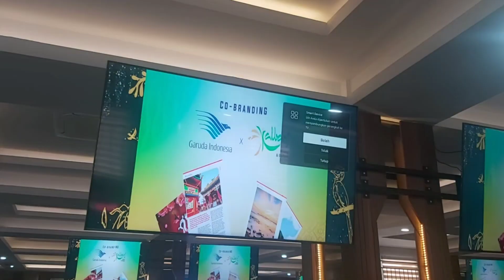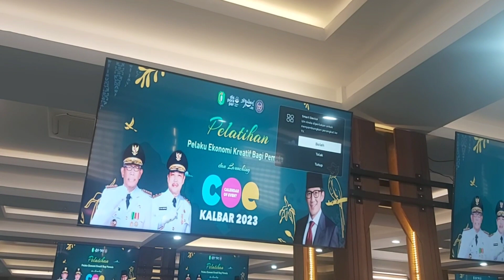Kunjungan Sandiaga Uno ke Kalimantan Barat dalam Rangka Peluncuran Kalender Event Wisata 2023